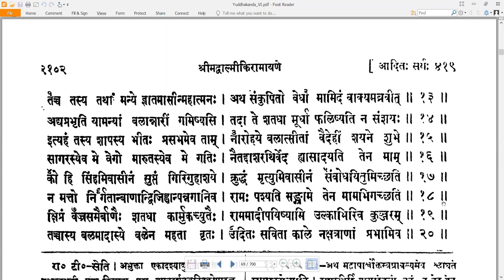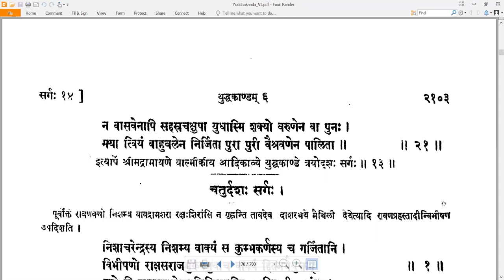13 Valmiki RamayaNam - वाल्मीकि रामायणम् - YuddhakAndam युद्धकाण्डम् Sarga 13 सर्गः १३ (Read along)